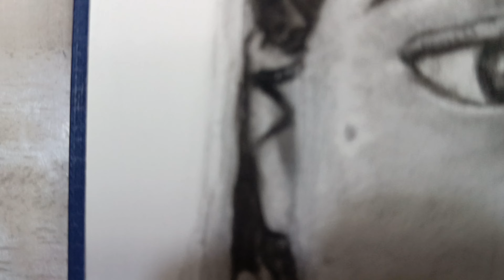how to draw Radha | Part-2 | tutorial | Reshu Arts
Hi Guys !
this is 2nd and last part of my previous drawing video
I know its had been too late but there were my board exams happening
so sorry for that but from now i promise you to be continuous

LIKE this video if you like the drawing or video
COMMENT DOWN what should i draw next

tutorial
drawing tutorial
how to draw eyes
how to draw humans
how to
learn to draw
how to draw sri radha
art tutorial
how to draw shadows
how to draw line art
how to draw pixel art
how to draw a realistic mouth
how to draw a mouth
how to draw human anatomy
how to draw realistic eyes
Reshu Arts
Part-1
Part-2
How to draw Radha
Radha Krishna
Shyam